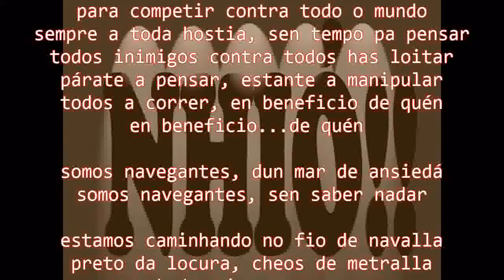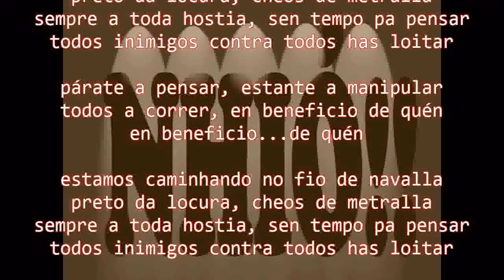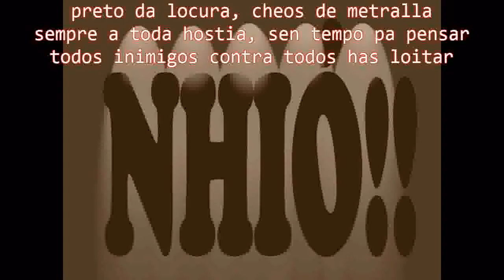NHIÓ!! - Todos Inimigos (Nhio)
Tema da maqueta de Nhió!! "Tratamentos Paliativos"